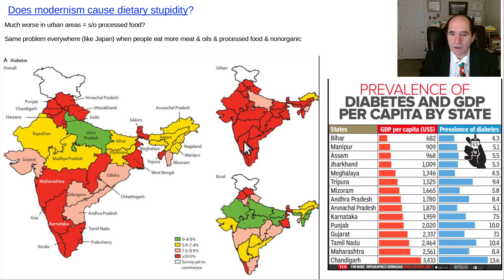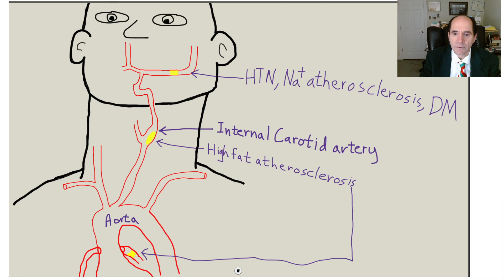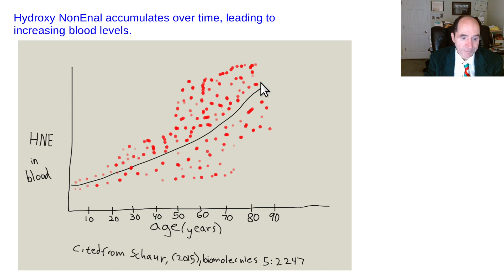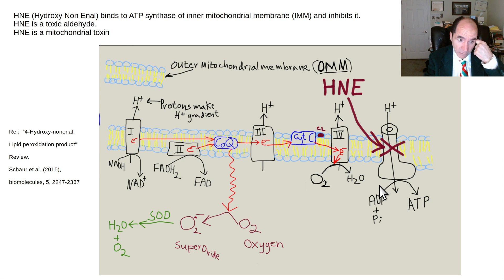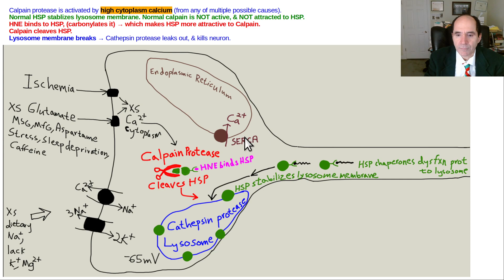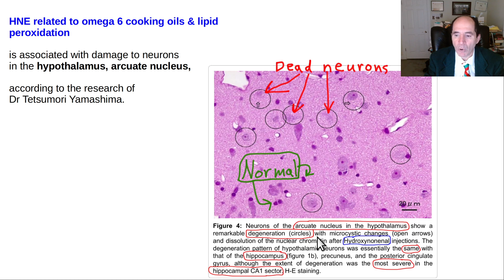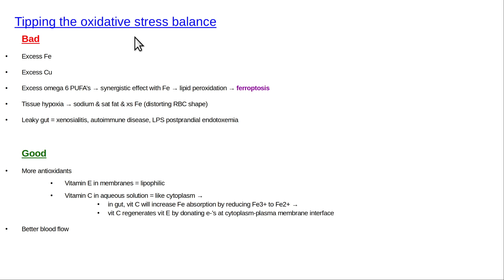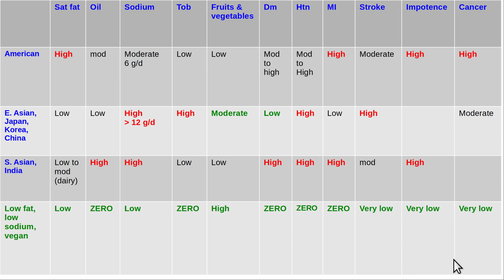Does modernism cause dietary stupidity? Focus on India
The wealthier the population in India, the more diabetes they have; why?  Video shows Yamashima theory for why India has so much diabetes; & explains how India, and other countries, could become healthy again.